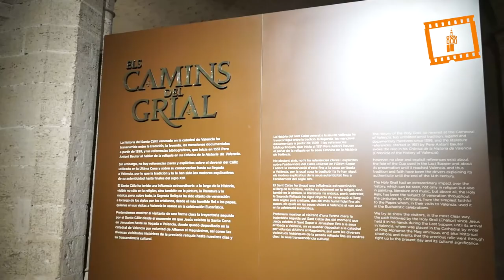Inauguración exposición "Els Camins del Grial"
El cardenal arzobispo de Valencia, Antonio Cañizares, bendice en el museo del Almudín de Valencia, la exposición "Els Camins del Grial", sobre el Santo Cáliz que se venera en la Catedral de Valencia. La muestra permanecerá abierta hasta el próximo mes de junio